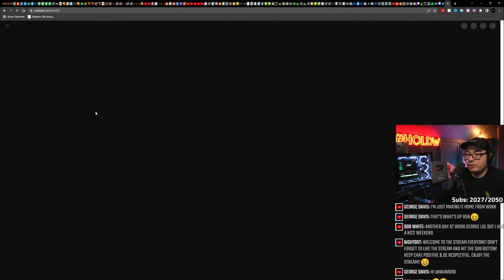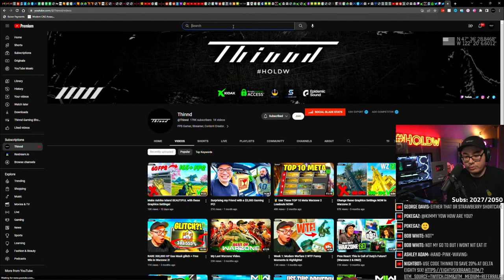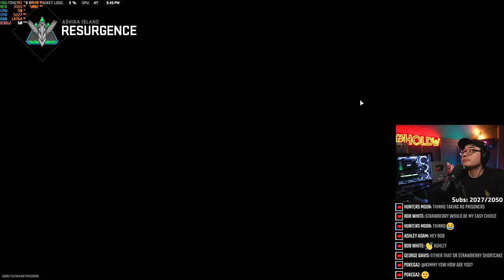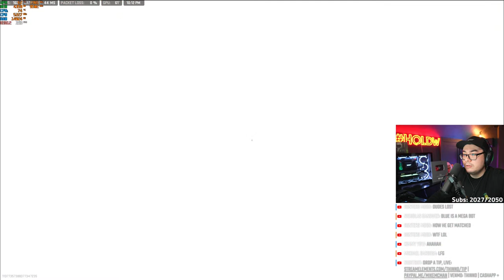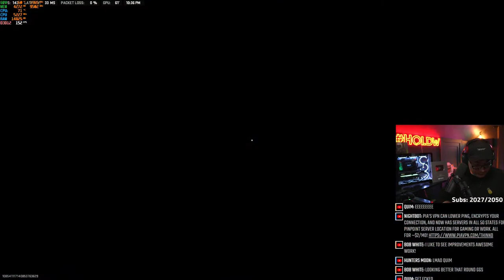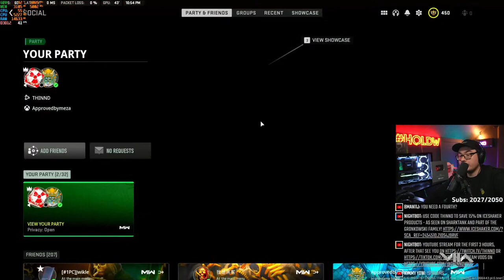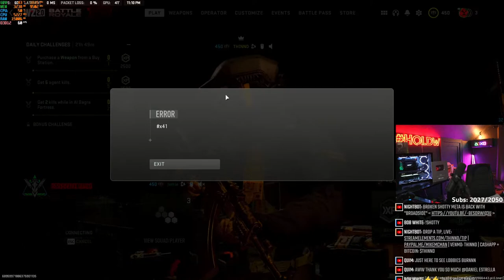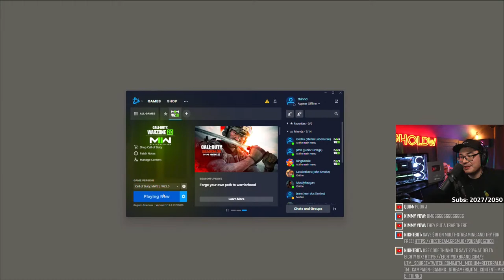🔴 Gaming with !PIA Subs - Hop in! !GreenChef !Xidax !Bottle !Energy